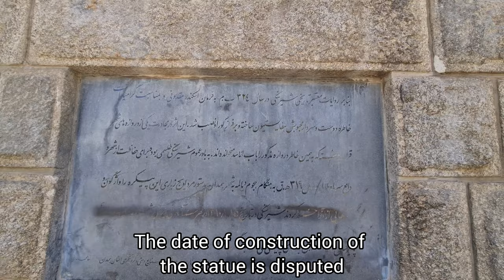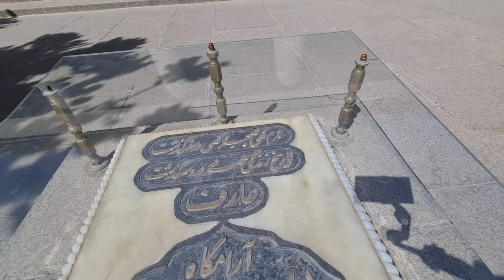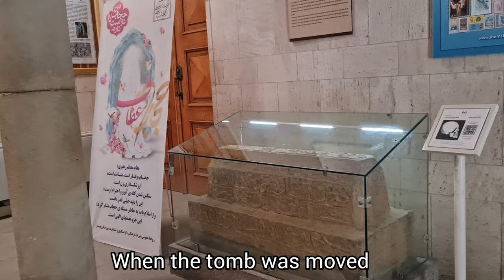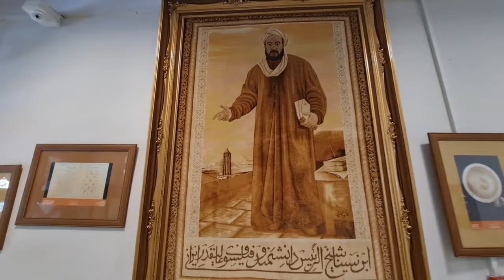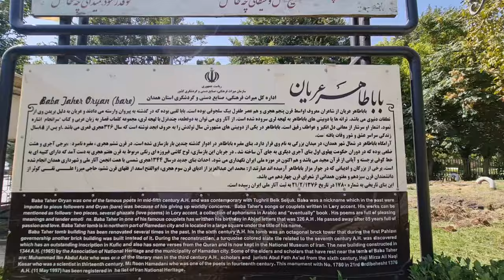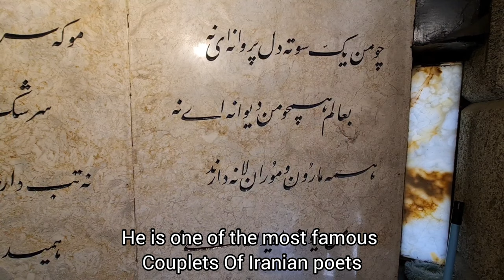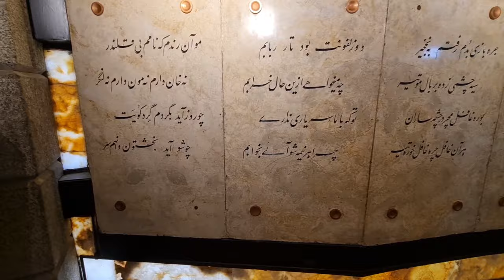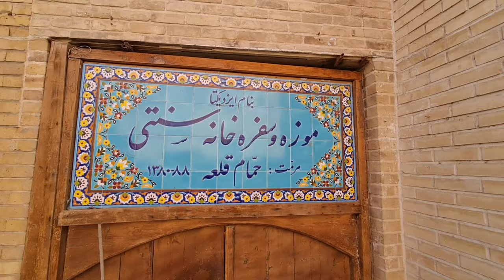Iran/ Hamadan city : the ancient capital of the Medes , best places to visit, Travel vlog,episode 1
Hamadan or Hamedan (همدان) is the capital city of Hamadan province of Iran .
Hamedan is believed to be among the oldest Iranian cities. It is possible that it was occupied by the Assyrians in 1100 BCE; the Ancient Greek historian, Herodotus, states that it was the capital of the Medes, around 700 BCE.
Hamedan has a green mountainous area in the foothills of the 3,574-meter Alvand Mountain, in the midwest part of Iran. The city is 1,850 meters above sea level.

The old city and its historic sites attract tourists during the summer to this city, located approximately 360 kilometres (220 miles) southwest of Tehran. The major sights of this city are the Ganj Nameh inscription, the Avicenna monument and the Baba Taher monument. The main language in the city is Persian.

I use Google Translate to translate into English, so please know that there might be some mistakes in the translation and even the spelling of the words.